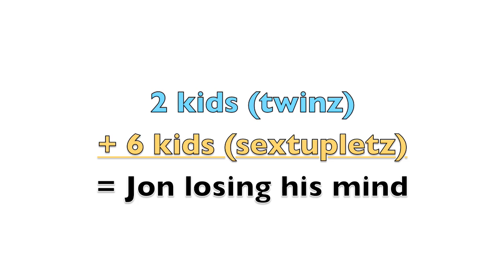DWTS Kate Gosselin is a Bitch (A.P.T. Song) Dancing With The Stars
iPhone Ringtone Now AVAILABLE!!

A.P.T.'s take on the Jon & Kate Gosselin divorce in song form.  My synopsis?  Kate Gosselin is a b*tch.  Song appears on A.P.T.'s new album, "Attack of the Obama Milli Guy," out now!

or Text "voteobamastyle 1" to 69937